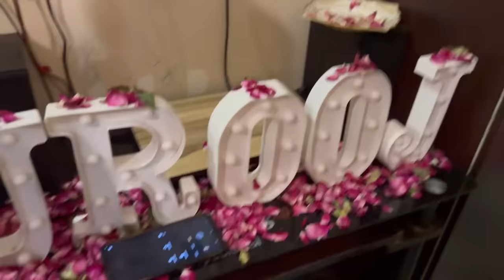welcome to home 😍😍 / urooj /and Sonia / Gopal sonia